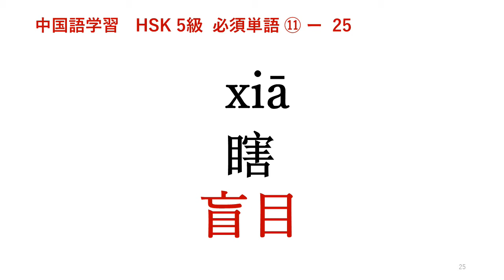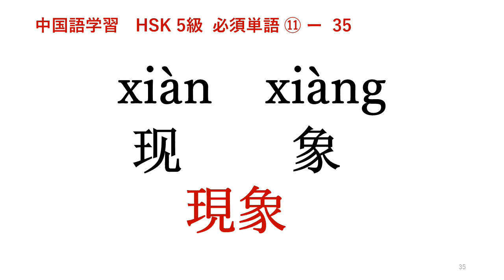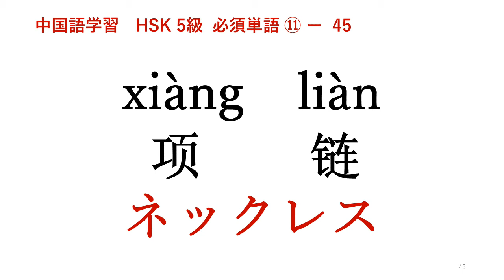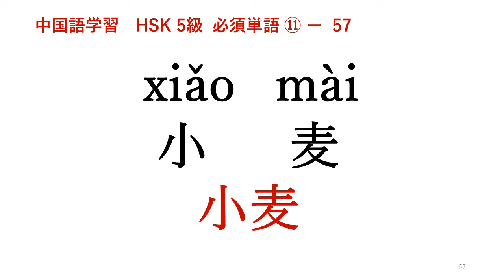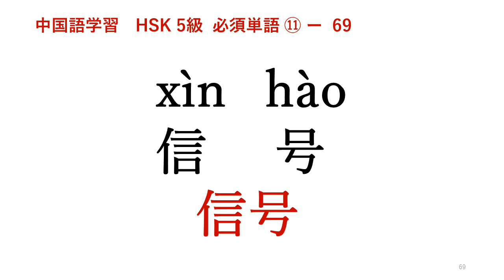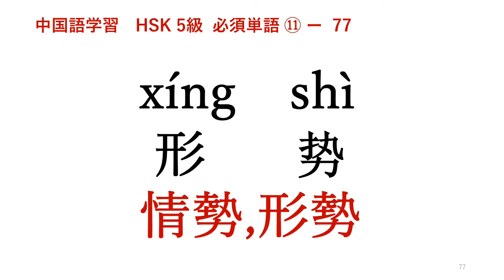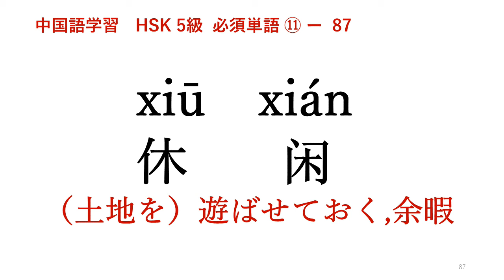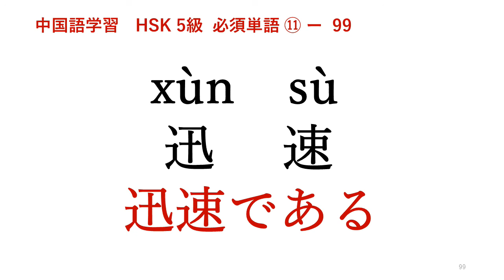日语 中文 单词 听力 练习 聞き流し 中国語学習 リスニング HSK対策 5級 必須単語 ⑪ １0０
日本語　中国語　２回読み